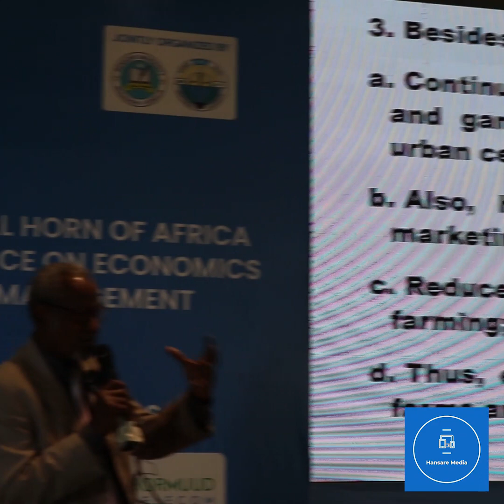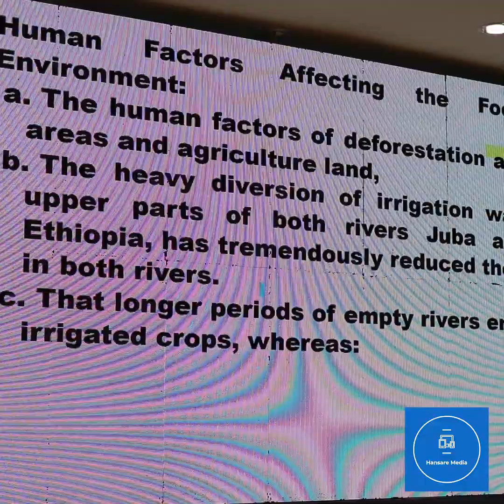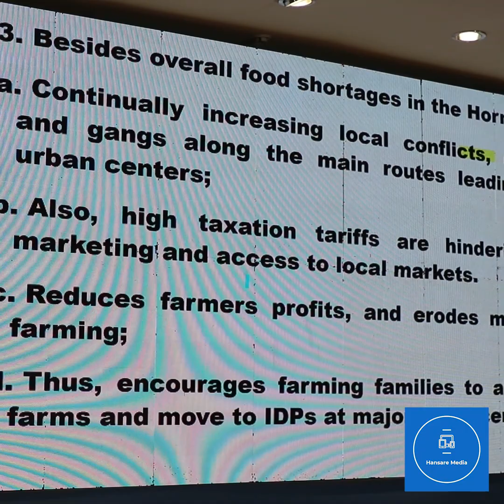Dadka ku nool Yurub oo laga cabsi qabo in Soomaaliya lacago looga diro